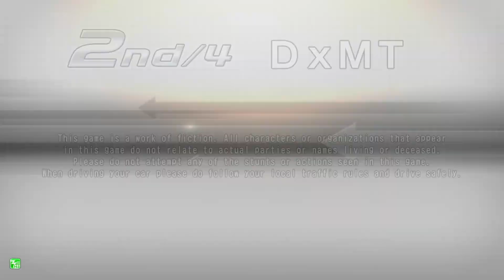WMMT6RR Double Distance Event Mode (FFA) #23 [FINALE]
[湾岸ミッドナイト6RR] FINAL Double Distance Event Mode (FFA) #23

• Maulana Ilham
• Meutia Lestari
• Dean Meixner
• Festus Goh
• Choongie Studio HOME
• Sugiharta Sunjaya
• Maiziya putri
• Fatin Nurdini
• Alexander’s Asphalt
• JimmyKato
• Wmmt XAUST
• AsawaQ
• Iohan Padilla [Weed Soul]
• Radja Nashwan
• Witsarut 14
• DLXUE / SLM_VLT / Perth Australia WMMT
• Randy
• SamFed
• MRC WMMT
• Pちゃん
• Arotu97 [Weed Soul]
• jordan lmao
• wmmt_25
• Xman Adventures
• E- BigZ
• EpicgameEveryday
• TemReal
• JayTeelsHere
• Vayso.
• Thanwa Phetrsai
• Daffy
• Leon34 Channel
• Archangle1410
• Jeff Ryan
• Revol T
• Alvon Timotius
• JOJOCHEN
• VILLO SETYO NUGROHO
• NG WH.
• Sxrfz
• DEMON YT
• WanganHedgehog
• Wildan Kwn
• Aldo Alviano
• Hyposphenous
• Maxxy
• foood
• DaFoxinaBox
• Fauzan Ridho
• MoodyMoony
• Sultan Alif
• Marcus Joaquin Richmond Deguzman